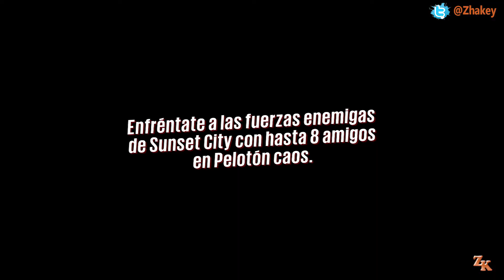Sunset Overdrive - Logro Perfección (Perfection)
Sunset Overdrive | Guía del Logro - Perfección (Perfection).
Completa una Defensa nocturna opcional sin perder Overcharge (Complete an optional Night Defense without losing any of your Overcharge).

Para conseguirlo vamos a ir a la primera zona de Defensa nocturna, que tiene dos entradas, allí vamos a colocar las trampas de la misma forma que puedes ver en el vídeo y una vez empieces tienes que tener cuidado con los reventadores, esos serán tu primer objetivo, luego es ya dar vueltas entre una barricada y otra eliminando todos los enemigos posibles, si te avanzan mucho puedes usar el arma que congela a los enemigos para retenerlos todo los posible.

MÁS SUNSET OVERDRIVE.

- Juego Games With Gold del mes de Abril del año 2016 para Xbox One.

[Sunset Overdrive] © Microsoft Corporation. [Sunset Overdrive - Logro Perfección (Perfection)] fue creado bajo las "Normas de uso de Contenido de Juego" usando activos de [Sunset Overdrive] y no esta vinculado o afiliado con Microsoft.